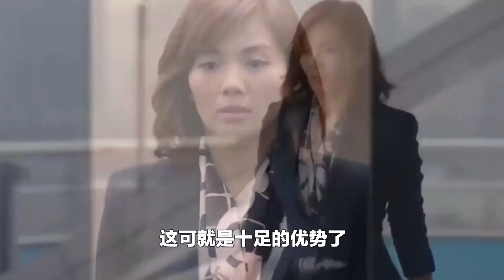【老女人更有味道】越老越有味道的8位女星，风情万种性感迷人，人到中年魅力不减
我吐槽明星，你们吐槽我

欢迎留言吐槽、点赞、订阅。